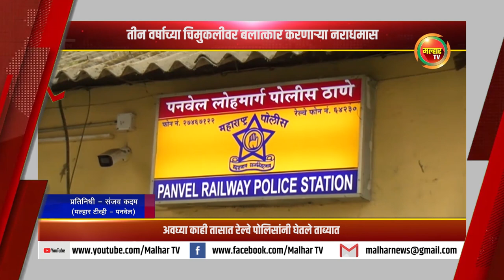सकाळच्या बातम्या (मल्हार टीव्ही) - ०३ मार्च २०२३ | Sakalchya Batmya (MalharTV) 03 March 2023 !